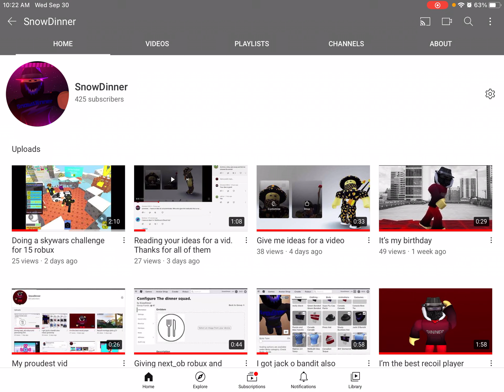I changed my YouTube profile picture